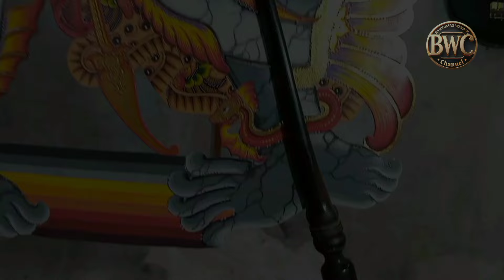💥Review📍Wayang Sabrangan HIU📍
Sunggingan Wayang?
Menurut Kamus Besar Bahasa Indonesia, kata sungging berarti lukisan (perhiasan) diwarnai dengan cat (air, mas dan sebagainya). Kemudian kita juga mengenal dengan istilah menyungging yang biasanya digunakan untuk wayang, menyungging wayang, yang artinya memberi warna pada wayang.